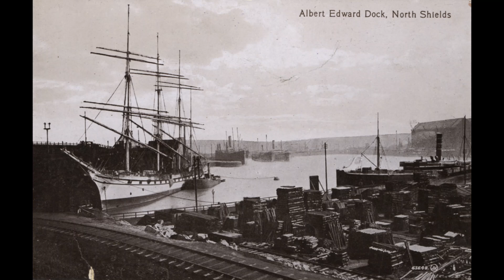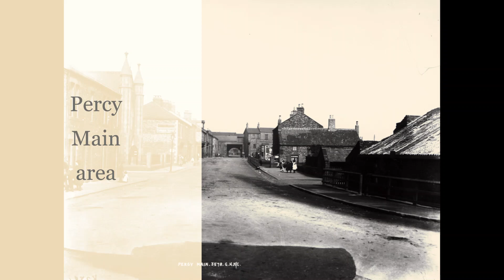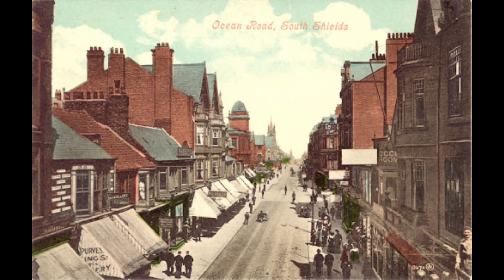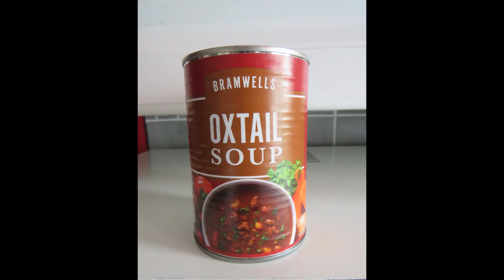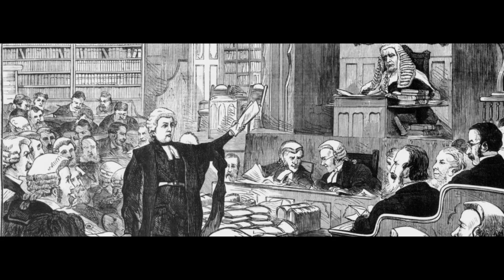The tragic story of Charles Brown and the murder of John O'Donnel, North Shields 1902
The tragic story of Charles Brown and the murder of John O'Donnel, which took place at Albert Edward Dock in North Shields in 1902. What is the real story here? Who attacked who? I will let you decide.